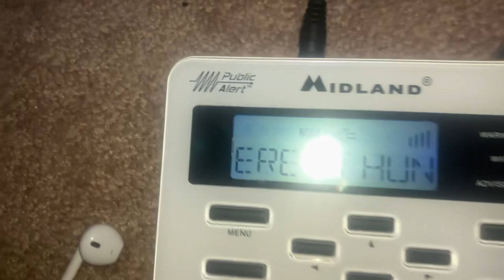SVA #524 (5) (EAS #47)